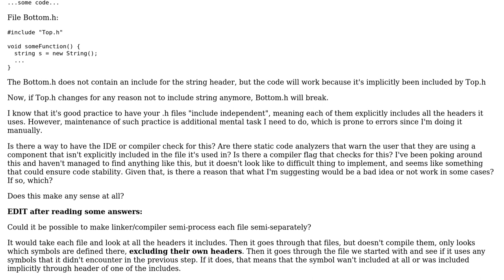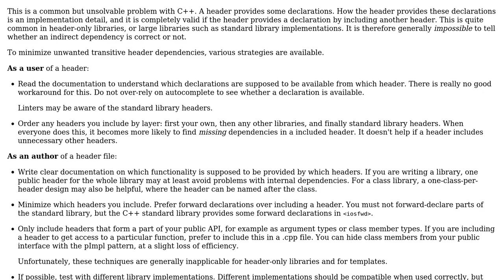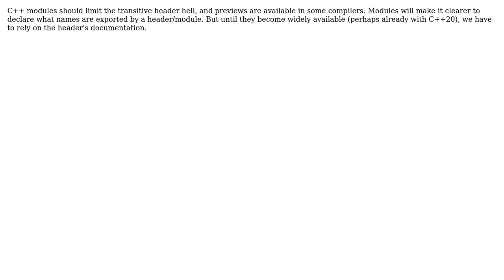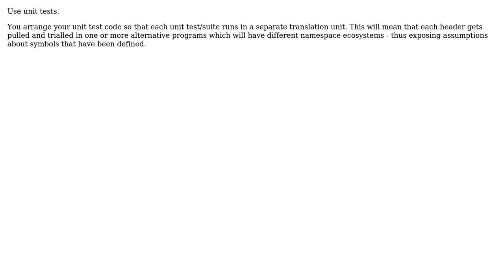Software Engineering: Detecting header inclusion chains and dependencies in C++ (3 Solutions!!)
Software Engineering: Detecting header inclusion chains and dependencies in C++

With thanks & praise to God, and with thanks to the many people who have made this project possible! | Content (except music & images) licensed under CC BY-SA | Music | Images & others | With thanks to user Karlovsky120 user gnasher729 user Benedict user amon and the Stack Exchange Network Trademarks are property of their respective owners. You are responsible for your own actions.